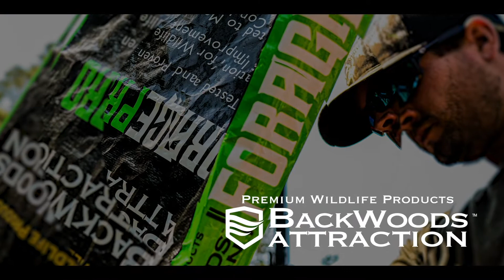How to Manage Hybrid Tiger Bass in Small Lakes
Roger and Blair Barbaree pull bass from the lake at Realtree Farm to check their condition and reset the lake's management plan. Plus, they discuss hybrid Tiger bass, which have a Florida-strain's fast-growing tendencies with a northern-strain largemouth's aggressive nature.